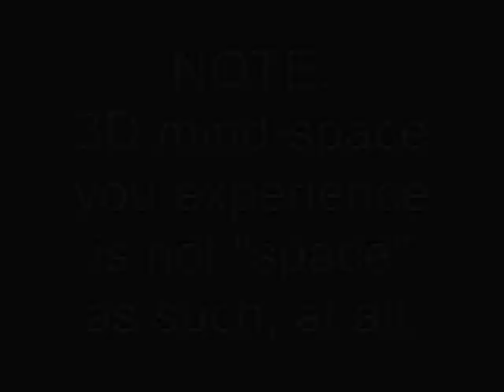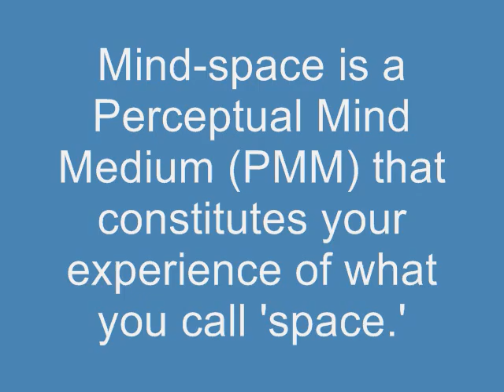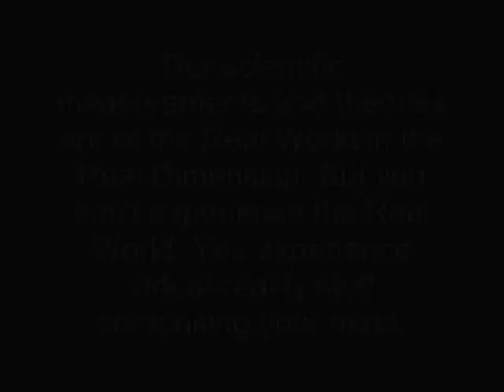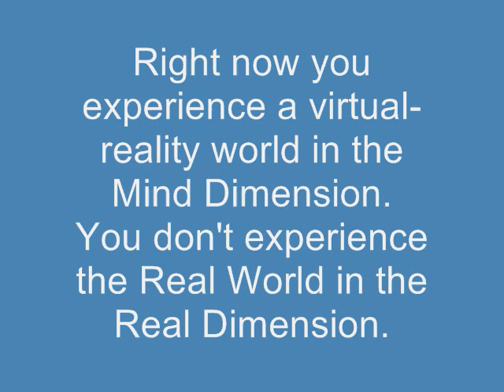3D Mind-Space - It's Not Real Space!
TO LEARN THAT THE REAL WORLD, INCUDING YOUR REAL BODY, IS INVISIBLE. NOBODY EXPERIENCES THE "WORLD", THE ONE AND ONLY REAL "WORLD" AS SUCH.

Neither you, nor any entity in the universe, has ever seen or experienced any real thing in the Real World.

In a stepwise systematic scientific manner, Ashoi elucidates the reality of the world (which is not really the world) a human being (you) experiences through sensory perceptions. In vision perception, a person experiences a 3-D virtual-reality "visual-image" that the person's own brain-mind system generates and manifests in the Mind Dimension. The 3-D visual-image is but only a virtual-reality image -- it is not the real world, however, it is made to appear world-like in experience.

What you experience at any given moment, for instance at this moment, is but a virtual-reality sensory mechanism comprising your own personal consciousness. Your brain-mind system is a neuroelectrical sensory data-processor and a virtual-reality world generator.

Hence, remember that you do not actually experience the world (the real world, which, by the way, is the only world there can be) as such. You experience only a sensory world-like presentation, which comprises your own mind in the Mind Dimension.

Ashoi brings us his profound insights of reality in ways no other has before.